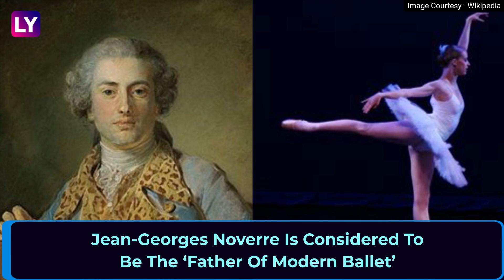International Dance Day 2023: Date, Significance, Celebrations Of The Day Celebrated In April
International Dance Day 2023 will be celebrated on Saturday, April 29. The aim is to encourage people to take part in dancing activities through events and festivals. Global celebration of dance has been established by the Dance Committee of the International Theatre Institute (ITI). In 1982, the Dance Committee of ITI founded International Dance Day to be celebrated every year on April 29. Watch the video to know more.